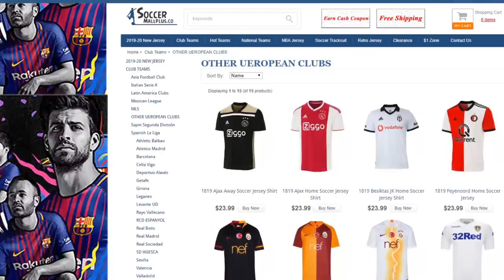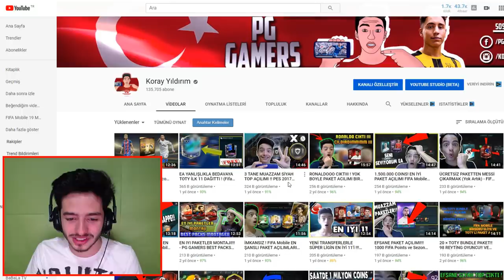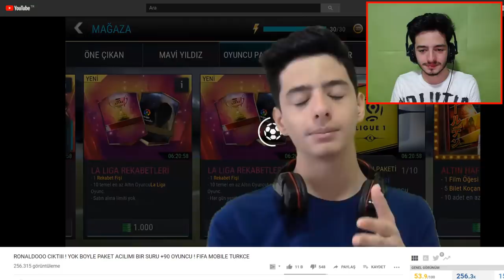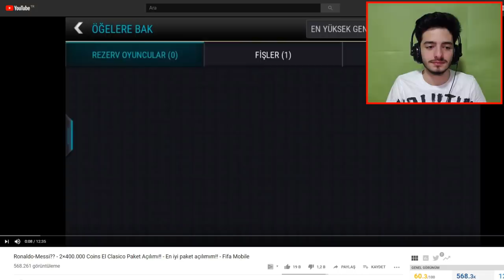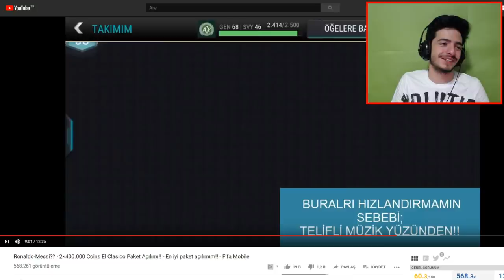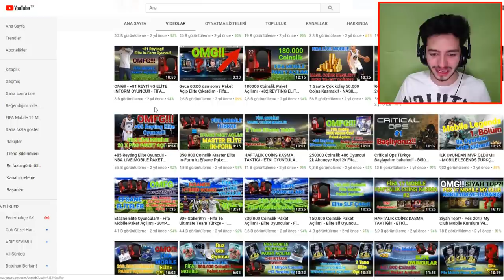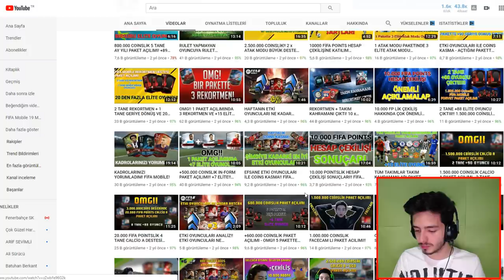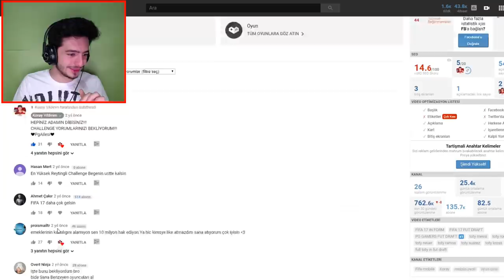RONALDO ve MESSİ !! (Eski ve En Popüler FIFA Mobile Videolarımı İzledim)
Merhaba ben Koray bu video da eski en popüler fifa mobile 17 video larımı izliyoruz, fifa mobile de ronaldo çıkardım messi çıkardım ve daha neler neler oldu iyi seyirler...